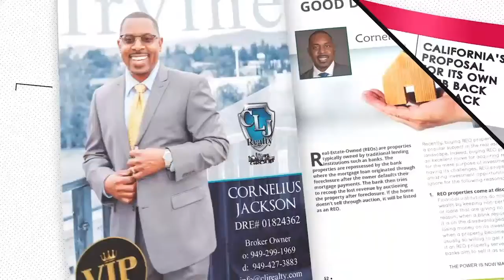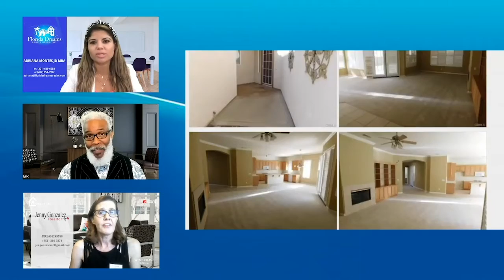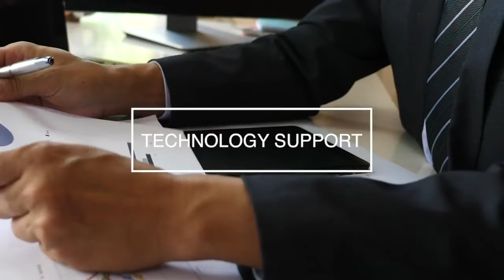VIP AGENT: Steve Peterson: Top 5 Rules of 1031 Exchange | Real Estate Investing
To discuss your real estate investing, selling, or buying needs, click the button below to set up an online appointment with Steve using this

Doing a 1031 exchange can sometimes be complicated; even stressful sometimes. However, when done with the right knowledge and guidance, it can be easier to take advantage of the benefits of this real estate investing strategy. In this video, Steve shares with you the top 5 important rules of doing a 1031 exchange.